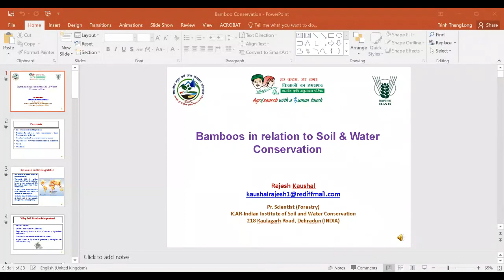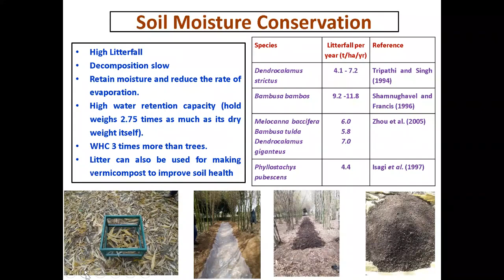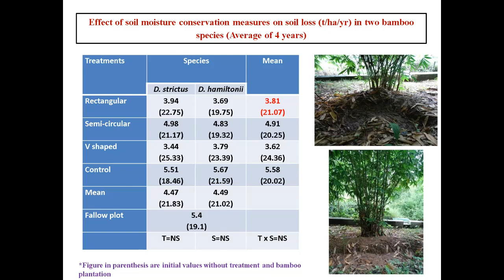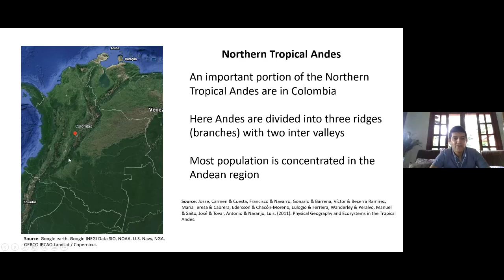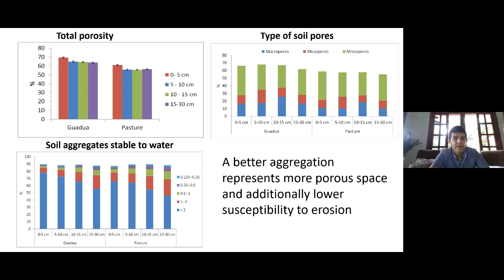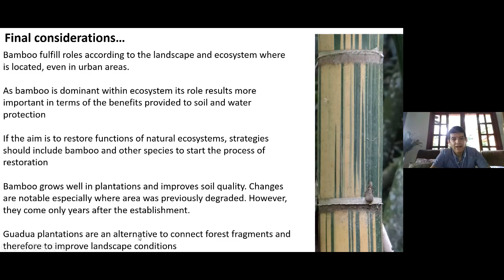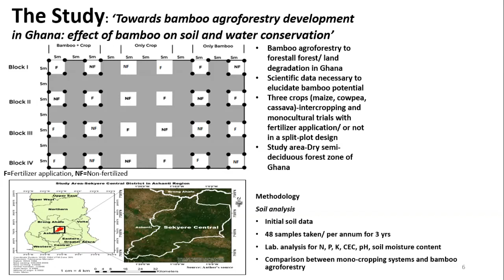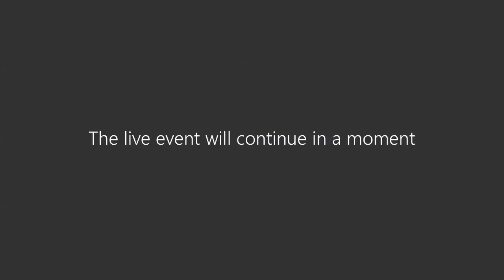Webinar | Soil and Water Conservation | Bamboo & Environmental Management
The way we learn and share experiences is changing. INBAR’s themed online webinar series brings bamboo and rattan experts from all over the world together to educate, inspire and discuss, without the need for travel.

This event, held online on 30 June, was the third organised under the theme of "Bamboo and Environmental Management." Bamboo has extensive fibrous roots and a rhizome system that make it suitable for holding topsoil and for stabilising slopes to prevent soil erosion. In bamboo forests, a high volume of leaf litter forms a protective layer above the topsoil and enhances soil fertility and groundwater recharge. Rapid growth and regrowth of bamboo roots and rhizome systems can improve soil structure, enhance groundwater recharge and regulate water flow. This webinar session shares the results of recent research and discusses how bamboo contributes to soil and water conservation around the world.

Speakers:

Dr. Rajesh Kaushal – Principal Scientist, ICAR-Indian Institute of Soil and Water Conservation, India

Dr. Juan Carlos Camargo – Professor and researcher, Faculty of Environmental Sciences, Technological University of Pereira, Colombia

Dr. Daniel S. Akoto – Senior Lecturer, Department of Forest Science, School of Natural Resources, University of Energy and Natural Resources-Sunyani, Ghana

♣Land Restoration
♣Poverty Alleviation
♣South-South Cooperation